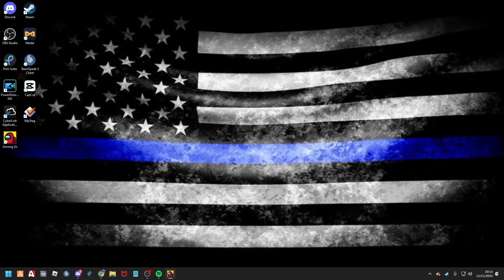Among Us moments that test friendships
It's been so long since I've played Among Us, and it may just stay that way